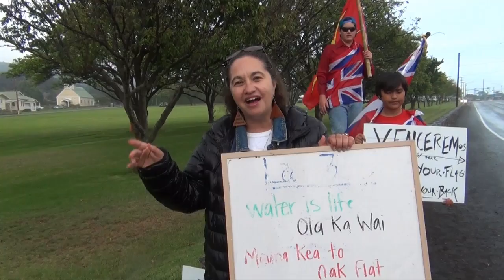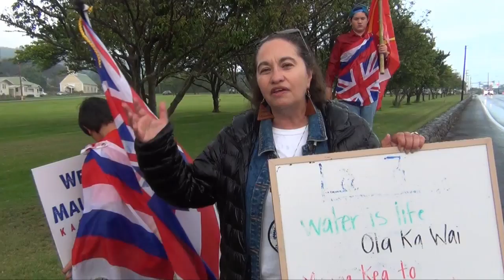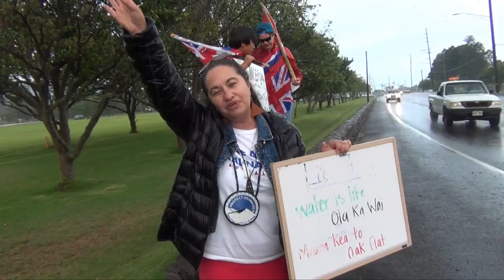La 364 Mauna Update